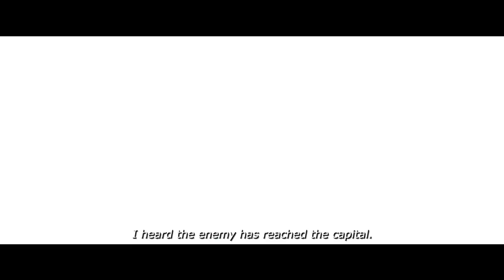[THE FORTRESS] Official Main Trailer with English Subtitles